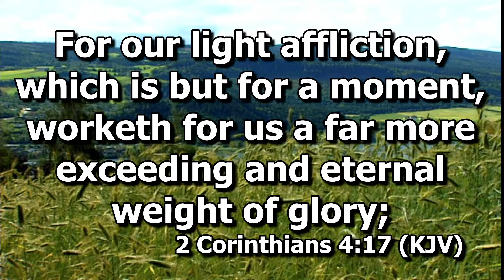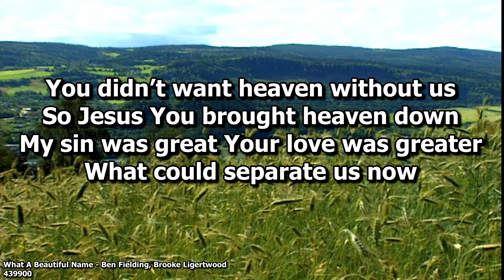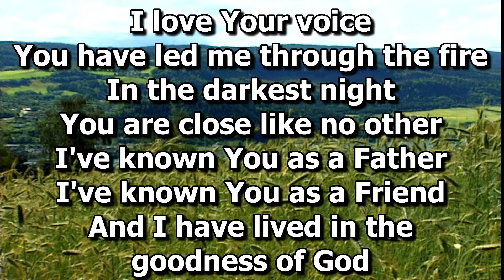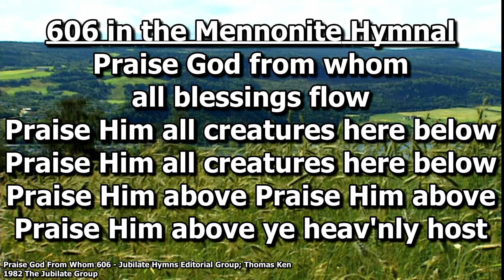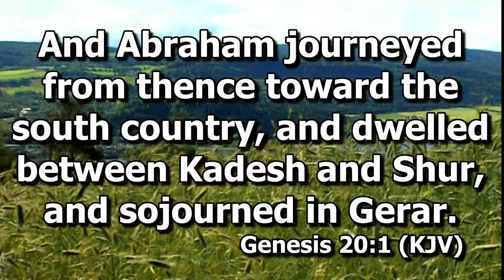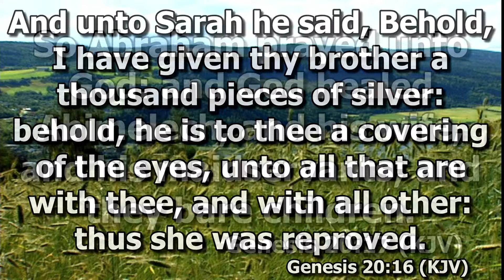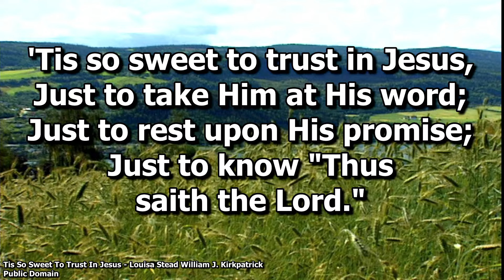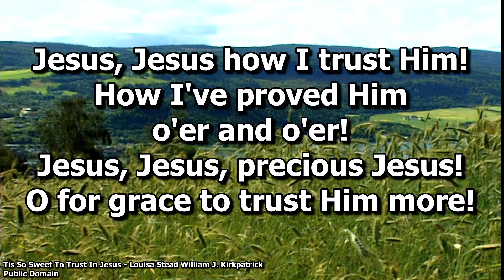07/28/24 Trusting God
Message by Wendell Hochstedler